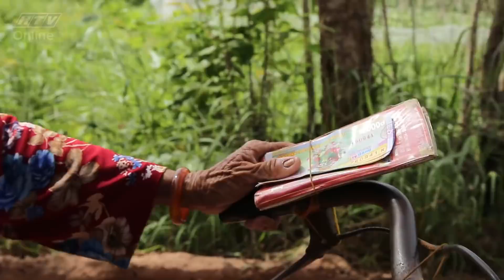Cụ bà 70 tuổi bán vé số nuôi con tâm thần | HTV HÁT MÃI ƯỚC MƠ 2 | HMUM #13 | 25/5/2018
Cú pháp tìm nhanh chính xác: "HTV HMUM" hoặc "HMUM Tap XYZ".
HTV HÁT MÃI ƯỚC MƠ | MÙA 2 | HMUM #13 FULL | 25/5/2018